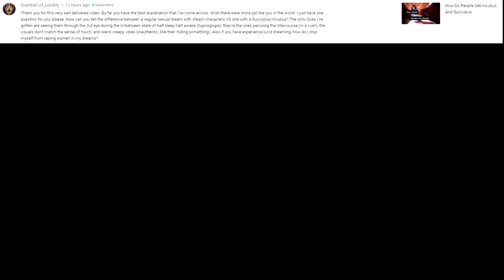Lucid Dream Or An Encounter With Incubus Succubus